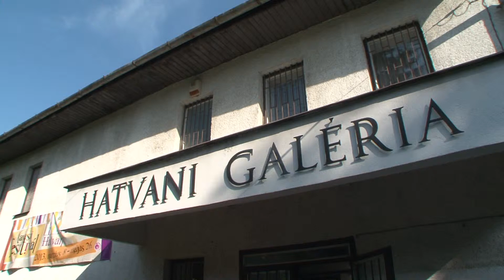Madaras László kiállítása a Galériában